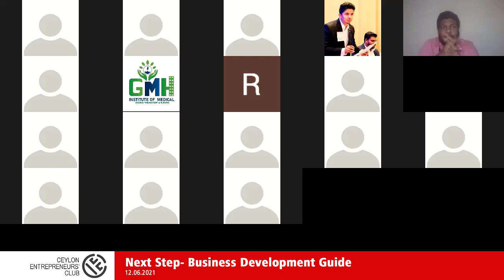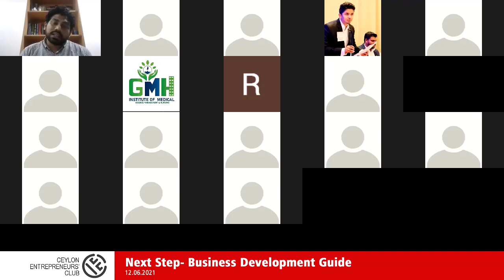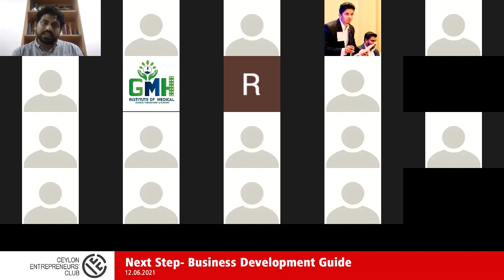Part 9: Mr. Rumesh Jayasuriya | අපි COVID වසංගතය මැද ව්‍යාපාර කරපු විදිය.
Next Step- Business Development Guide
Business Forum
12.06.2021